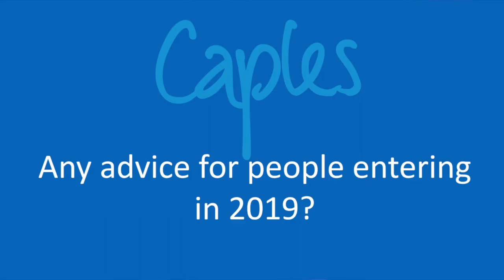What makes The Caples Awards different?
Our very good friend Jonathan Butts talks about how The Caples is a show run by creative people for creative people. And he gives a word of advice about how to win an award.